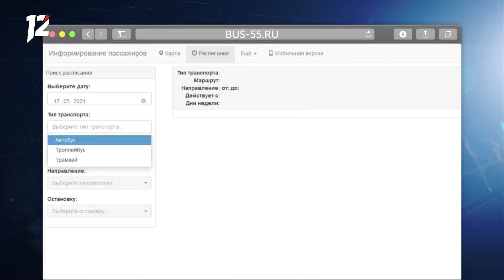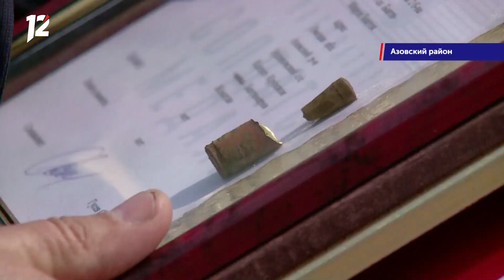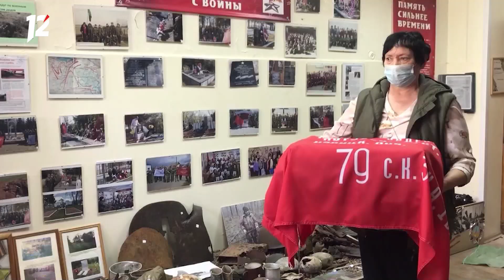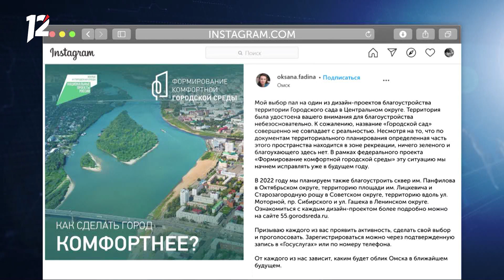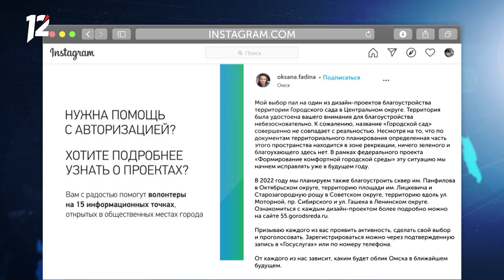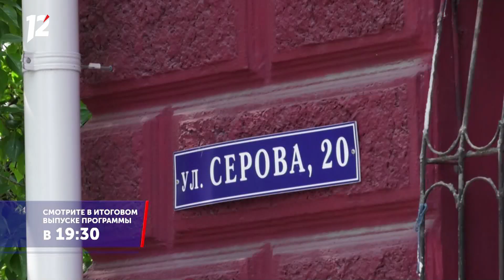Омск: Час новостей от 17 мая 2021 года (17:00). Новости